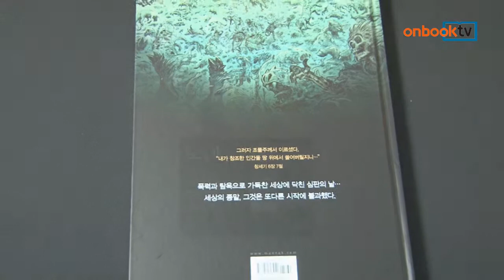[온북TV] 노아 1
대런 아로노프스키, 아리 헨델 지음 | 니코 앙리숑 그림 | 이현희 옮김 | 문학동네 펴냄

2014년 개봉 영화 '노아'의 원작
성경 속 '노아의 방주' 이야기 바탕
번민하는 노아, 인간적인 모습 부각시켜

노아 1권. 문학동네에서 펴냈습니다. 영화 '블랙 스완'의 감독이 만들어, 2014년에 개봉하는 영화 '노아'의 원작입니다. 성경 속 '노아의 방주' 이야기에 새로운 인물을 등장시켜 판타지성을 가미했습니다. 조물주가 준 임무와 가족 사이에서 번민하는 모습을 통해, 노아의 인간적인 면을 부각시킨 만화 신간입니다.